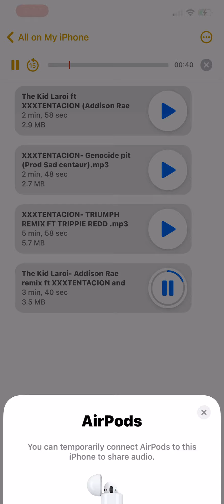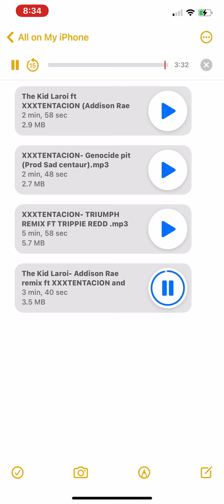The Kid Laroi- Addison Rae remix ft XXXTENTACION & SKI MASK THE SLUMP GOD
Lyrics
I need a bad bitch (Okay), uh, Addison Rae
Lil' shawty the baddest (Yeah), yeah, and she got her ways
Lil' shawty a savage, yeah, lil' shawty don't play
I need a bad bitch, I need me some bad shit, Addison Rae
I need a bad bitch (Goddamn), uh, Addison Rae
Lil' shawty the baddest, yeah, and she got her ways

I'ma take you out
Let me show you all the things that I'm about
The last girl that I was with kinda left me down
And I wish her well, but baby, now it's time for ours
She told me that I'm not enough, not enough
She caught me out a couple times, couple times
She told me that she done with me, done with me
She told me this the last time, and that's why (That's why)

I am the shit, need a diaper, huh
Like I'm Lil Yachty, I one night her, uh
I eat the pussy like rice and- ayy
Knock out your boyfriend, Mike Tyson, ayy
When I'm drunk I feel like fightin', ayy
She pop that pussy like vicodin, yuh (ohmy ohmy)
Beat up that pussy like vikin', a-
She get wet, whip look like I pulled up in a jet
She

Okay, kill my vibe, yeah, yeah
You gon' die, yeah, yeah
Wrist on ice, ain't it nice?
Fuck the price, yeah, yeah
Kill my vibe, yeah, yeah
Fuck the price, yeah, yeah okay

She get wet, whip look like I pulled up

 slicin' on the pussy like a battle axe, uh
Got a bigger ass than a Cadillac, uh
Niggas blind to drip, they got cataracts
Fucked my baby momma on a muh'fuckin' yoga mat, uh
Hunnid phone, hunnid phone, backtrack
Laughing at these niggas like I'm muh'fuckin' Flapjack, uh
I don't fuckin' gamble, fuck blackjack
School of rockin' niggas like I'm motherfuckin' Jack Black, uh (yuh, yuh)
These niggas bitches, mm, I get it
Sauce, bitch, I'm with it, uh, I get it
Shots at your fitted

Worth more than a Birkin, and that is for certain
Butterscotch caramel, color the curtains
You might need a recipe, this not a burger
The sauce that I'm dishing out so damn unheard of
Your girl gonna suck like a octopus tentacle
Her mouth and leeches just do something identical
Trappin' off the digital, look for a signal
Dodging all the police, call 'em piggies like a pinky toe
Sipping muddy lean up outta Big Gulp cup
Give no fucks, I get slump
Higher than the price of gas, to fill a Ford truck
Spitting harder than Daffy Duck, tryna get buck
Captain K'nuckles type, fuck or no bluff
She give suck at the Starbucks
Just like some Velcro, her mouth got me stuck
Pimp cup sucks (yuh), sip a pint of-
Feel like Joker, I'm purging the city, he Diddy
I beat up the kitty, he Diddy
He stack up the Benjis
He Diddy, he Diddy, he Diddy
But his name not Diddy
I'm purging the city, he Diddy
I stack up the Benjis
Flapjack, uh
Shots at your fitted, mm, I did it
Yuh, I did it, yuh, I did it

yeah, shawty don't play
I need a bad bitch, uh, Addison Rae